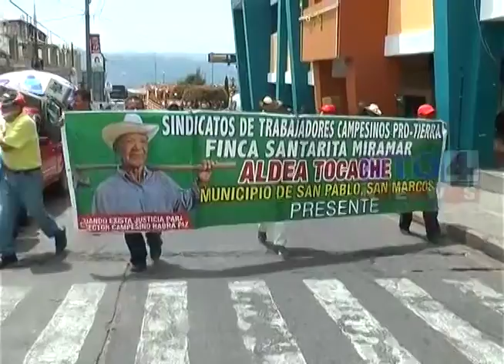MANIFESTACION CAMPESINOS DE FINCA MIRAMAR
Un grupo de 50 campesinos exigieron la renuncia del director del Fondo de Tierra, debido a que los ha señalado de usurpar la propiedad.